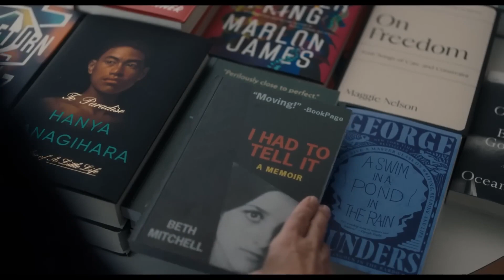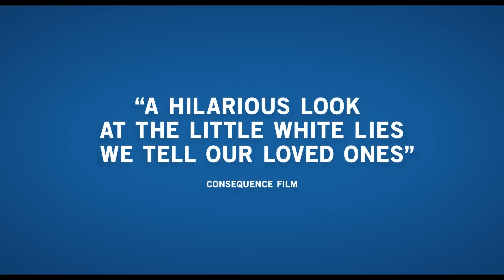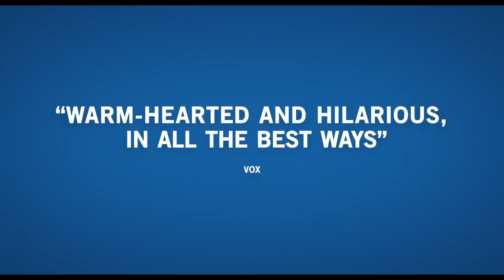YOU HURT MY FEELINGS Trailer (2023) Julia Louis-Dreyfus, Drama Movie